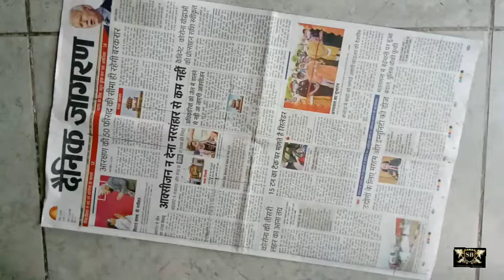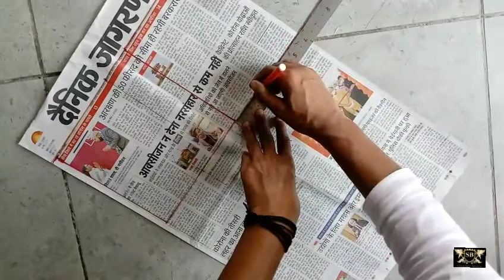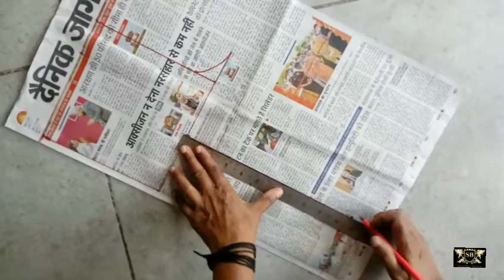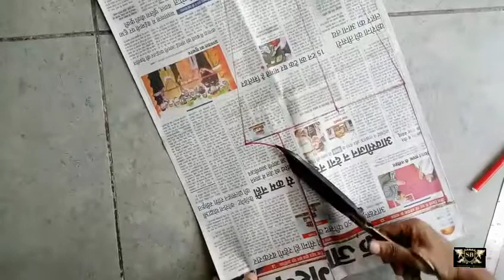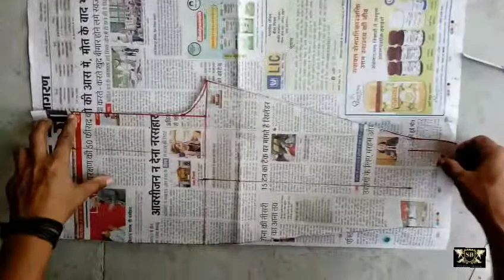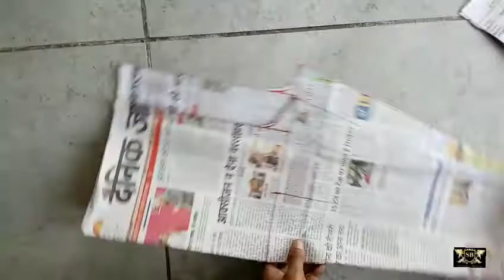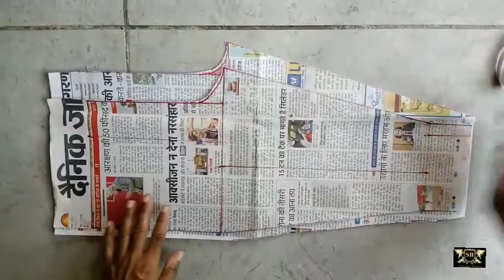narrow plazo pant cutting and stitching, how to make narrow plazo pant cutting design, narrow plazo,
narrow plazo pant ki cutting
pant plazo cutting with pocket
narrow pant plazo ki cutting
narrow plazo ki cutting
ladies plazo pant ki cutting
narrow pant plazo cutting
pant plazo ka cutting
narrow plazo cutting and stitching
plazo pant ka cutting dikhaiye
plazo pant ka cutting
pant plazo ki simple cutting
narrow plazo cutting
narrow pant ka cutting